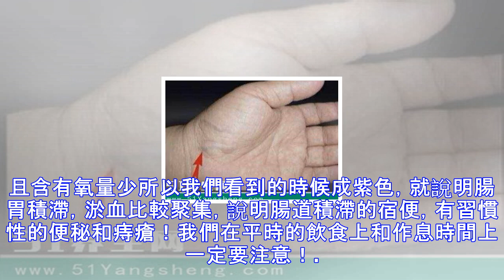千萬不要大意！身體出現這幾個小跡象，說明健康存在隱患！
我們隨著年齡的變化，身體健康的變化也隨著開始了，大多數人都不太注意這些變化，但是當你們出現下面這七個變化的時候一定要注意，因為這是我們身體給我的發出的健康信號，一定要多留意！在平時飲食上我們也要注意！那具體是哪幾個信號呢？小編今天來給大家說一說！下面與51養生網小編一起來看看。眼瞼黃色的瘤，它位於眼瞼的內側，是淡黃色的小皮疹，出現了這樣的信號說明是高血脂的信號，大多數出現在中老年比較胖的女性身上！在平時飲食上一定要清淡，不能吃太油的東西！   老年環老年環基本上60%的老年人都會有老年環，基本上出現在50-60歲人中，眼角膜的周圍呈白灰色的環形，外側比較清除，內側的邊界比較迷糊。出現了這樣的情...
源: pixpo